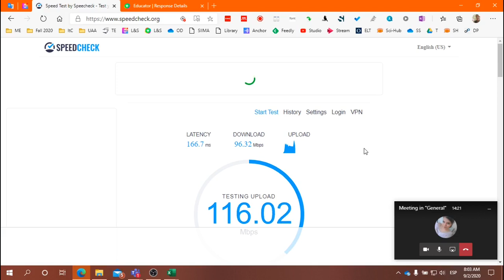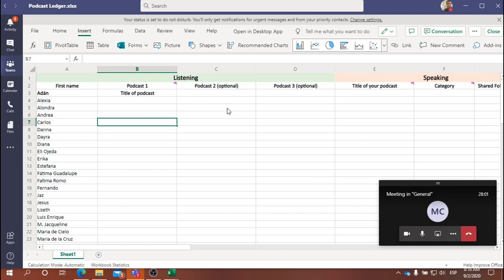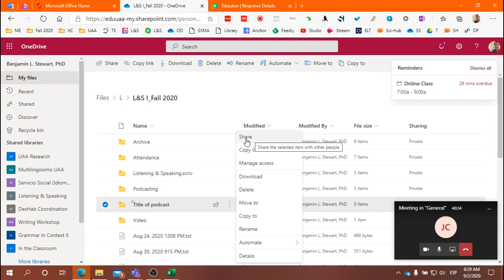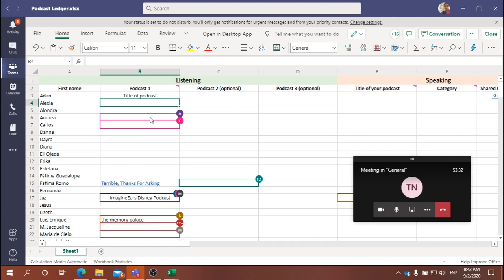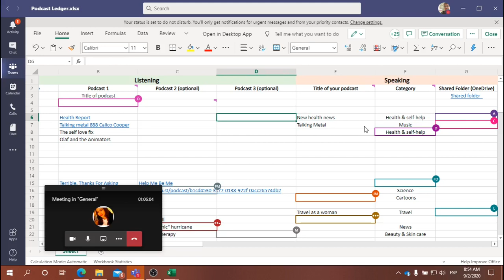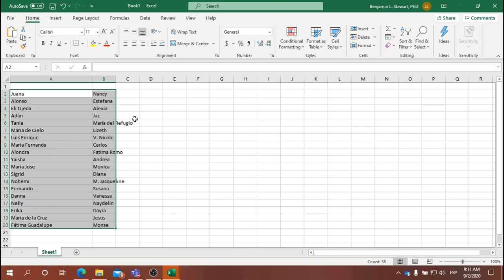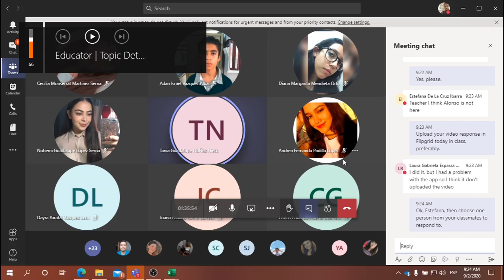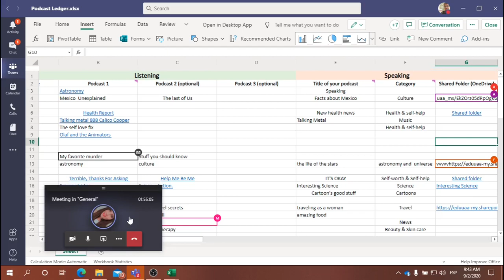L&S Class: Sept. 2, 2020